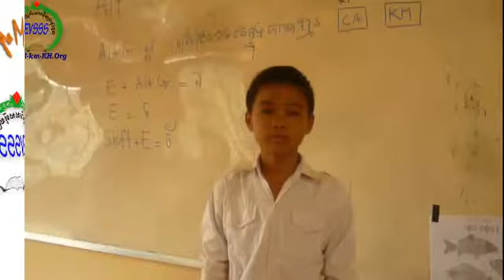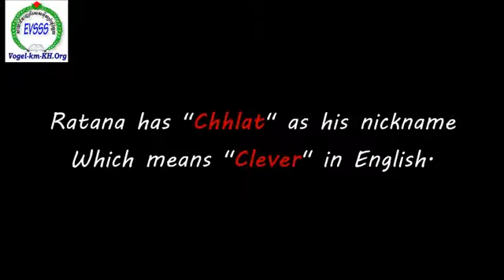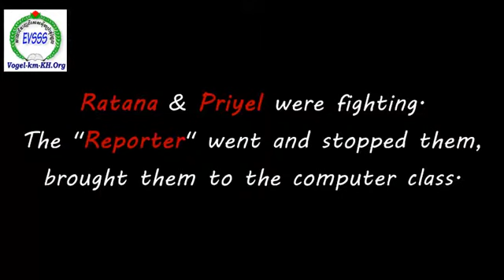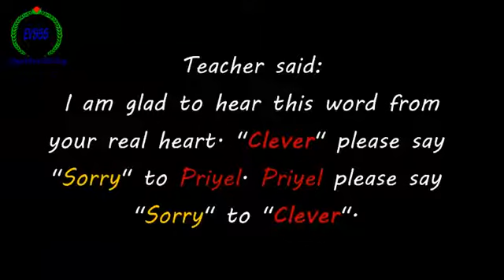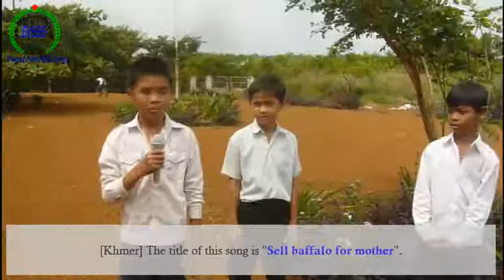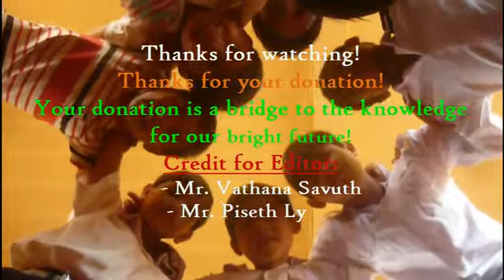My Attitude Has Been Changed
I am a naughty child, but after entering the Ezra Vogel Special Skills School in Ratanakiri Province, Cambodia, my attitude has been changed to a good boy.